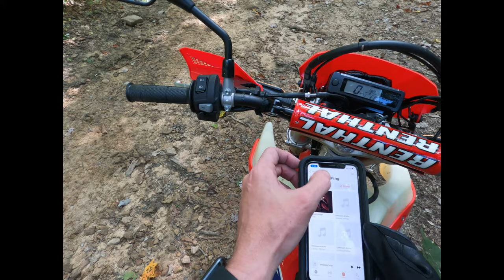Big Fork Area - Testing my new mods on my CRF-450RL.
Upgraded my new 2022 CRF-450RL.  Trying out my new IMS 3 Gallon Tank, Aim ECU,
Yoshimura Exhaust System, and let's not forget the Seat Concepts seat.
Trying out some technical stuff to see how it performs.  Stayed in either map 1 or 2 during this entire time and happy with both maps.

These mods have greatly improved the bike.  It makes it a very ridable bike in all conditions.  Any stalls I will have to blame on the rider and not the bike today.  And please overlook the issue with dropping the bike.  I was distracted by the Squirrell.

I just happened to run into some jeepers that I knew and tagged along for the ride.  Safety in numbers.

And in case I got in over my head, they live nearby and could give me a ride back to my truck.